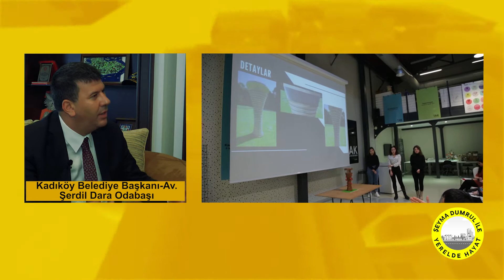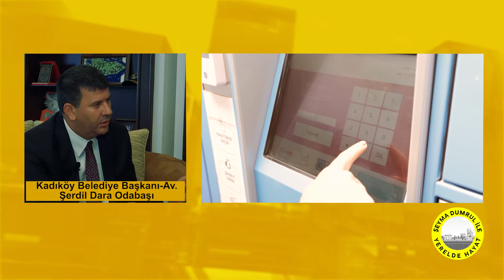Şeyma Dumrul İle Yerelde Hayat 2. Bölüm / Konuk : Kadıköy Belediye Başkanı Av. Şerdil Dara Odabaşı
ŞEYMA DUMRUL İLE YERELDE HAYAT
2 BÖLÜM Konuk : Kadıköy Belediye Başkanı Av. Şerdil Dara Odabaşı

Şeyma Dumrul İle Yerelde Hayat'ın Bu Bölüm Konuğu Kadıköy Belediye Başkanı Av. Şerdil Dara Odabaşı Oldu.  Kadıköy Belediyesinin Yaptığı Çalışmaları Kadıköy Belediye Başkanı Av. Şerdil Dara Odabaşı Milyon Tv İzleyicileri İçin Anlattı.